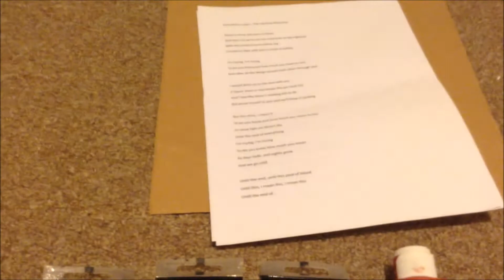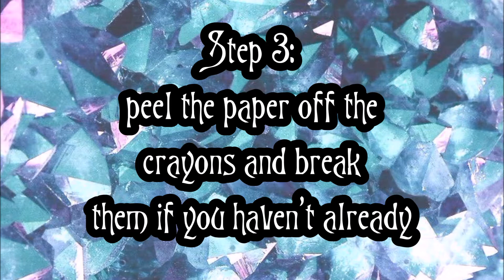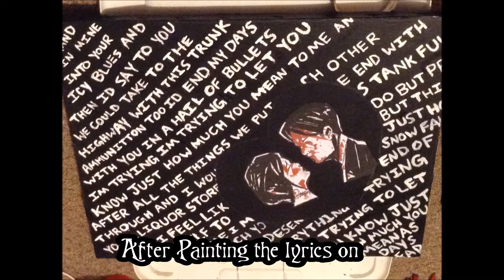MCR Melted Crayon Art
Making melted crayon art using images and lyrics from My Chemical Romance

Materials:
-canvas
-hairdryer
-cup of water
-paint
-crayons (the color you want the wax)
-colored pencils
-paintbrushes
-toothpicks (optional)
-images or lyrics you will paint
-palette or plate for the paint

Songs  (in order):
Demolition Lovers - My Chemical Romance
Nearly Witches - Panic! at the Disco
Tear In My Heart - Twenty One Pilots
Ghost of You - My Chemical Romance
Every Day Is Exactly The Same - Nine Inch Nails
You Know What They Do To Guys Like Us In Prison - My Chemical Romance
Nails For Breakfast, Tacks For Snacks - Panic! at the Disco
Screen - Twenty One Pilots
Famous Last Words - My Chemical Romance